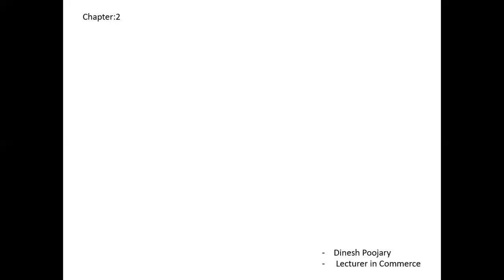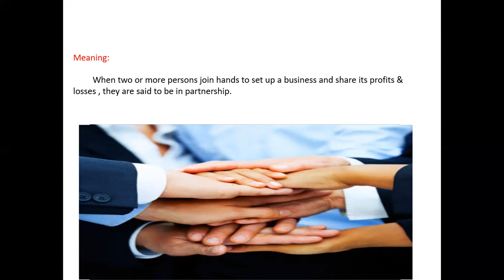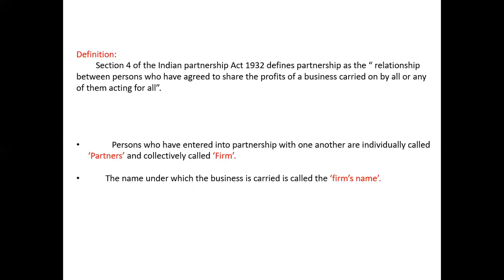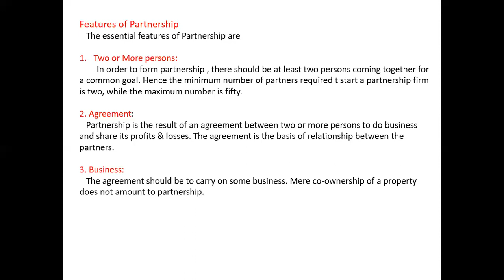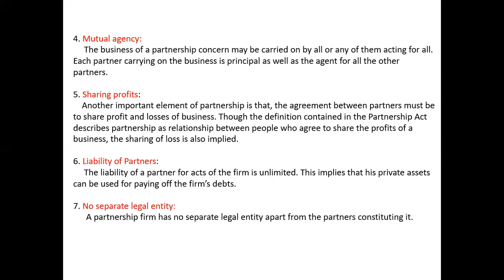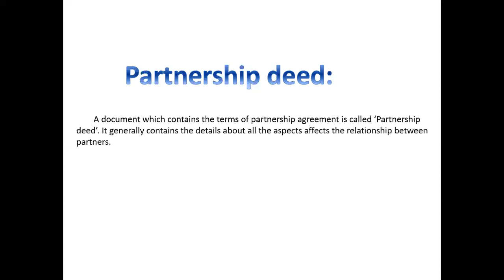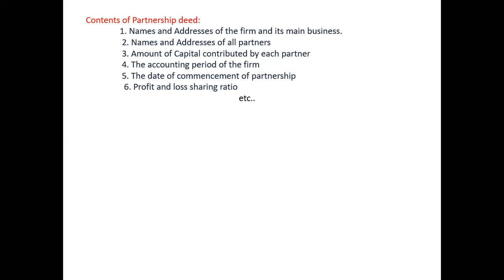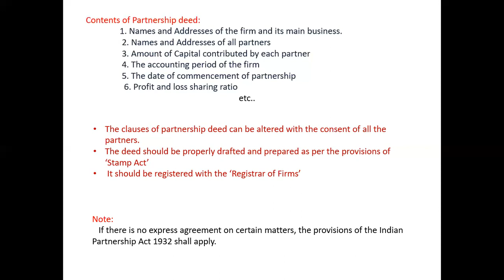accounting for partnership: Basic Concepts Part I